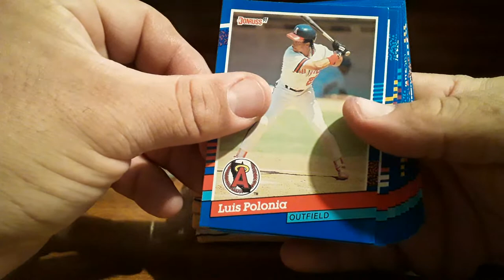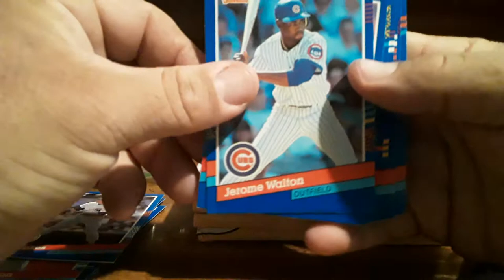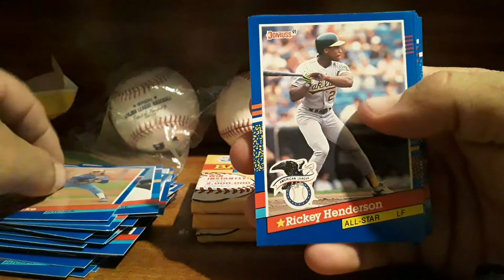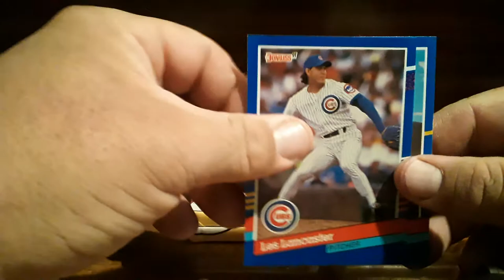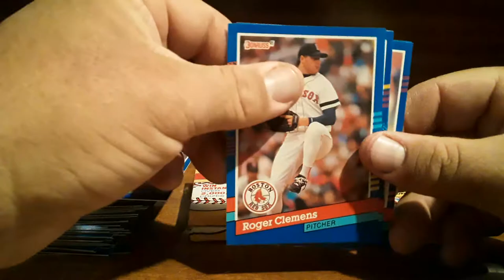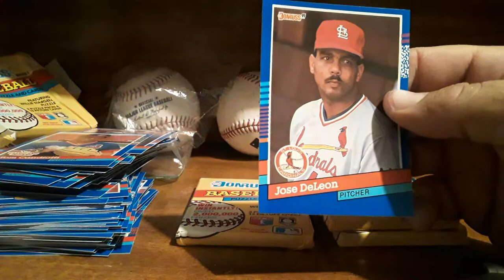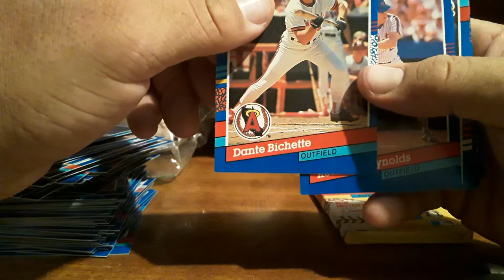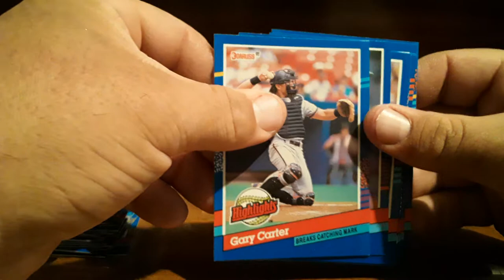Old School Thursday 12-3-20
Here on this edition of Old School Thursday, is 1991 Donruss Series 1.